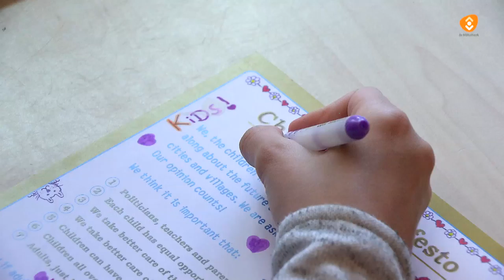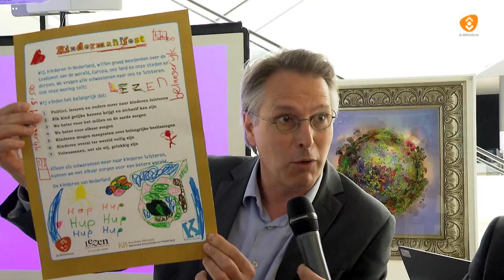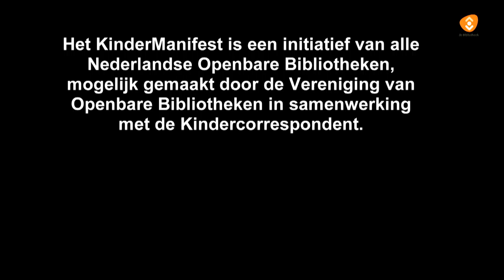Het Kindermanifest met Plasterk Bibliotheken en de Kindercorrespondent